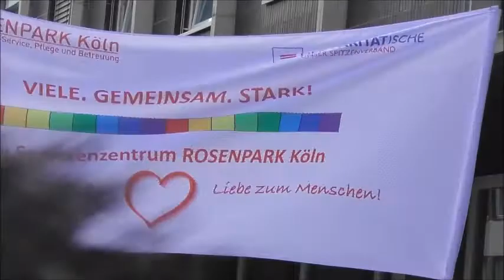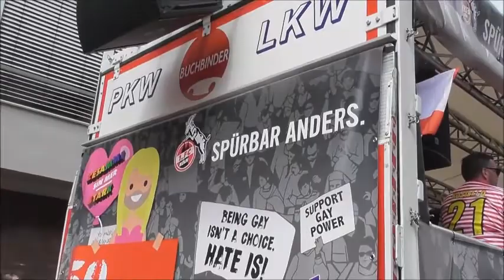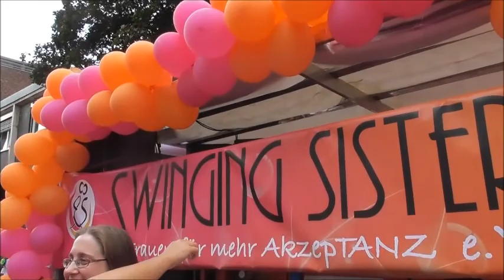CSD Teil 21 Demo 50 Years Of Pride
Amazon Princess [verbesserte] XL Heißluftfritteuse/ Aerofryer mit digitalem Display | ohne ÖL - einfach zu reinigen – 3,2 Liter Fassungsvermögen, 182021:
[Energieklasse A+]

Berg-Gladbacherstr.576
51067 Köln

Tel:0221/2977375